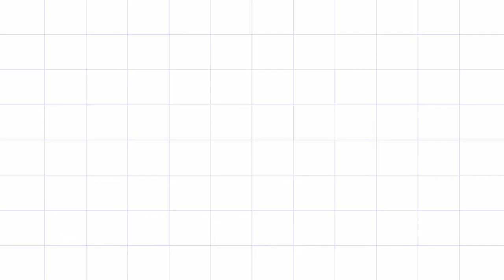Tibetan vlog / Tibetan vlogger / Cute kids in chupa / short video